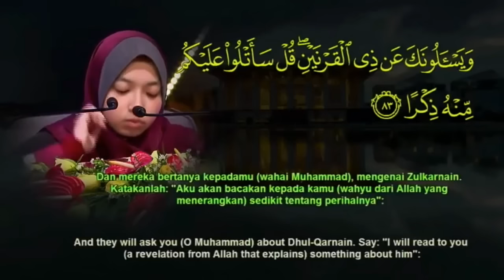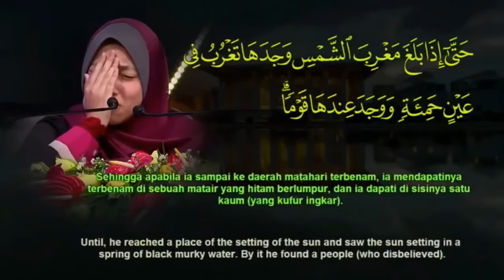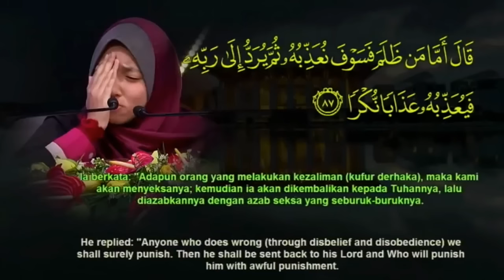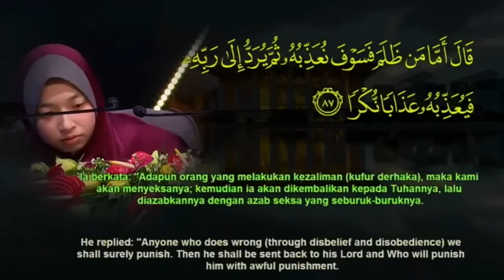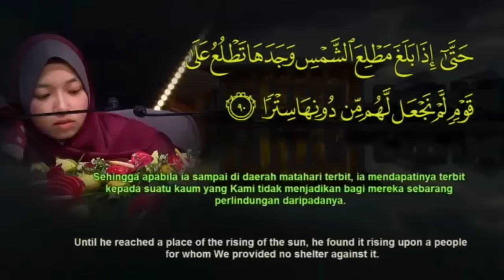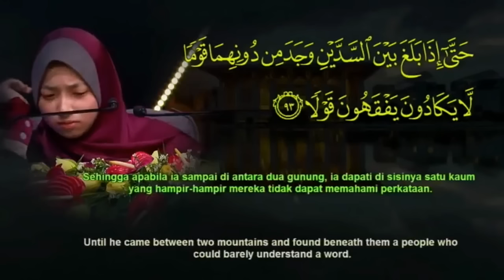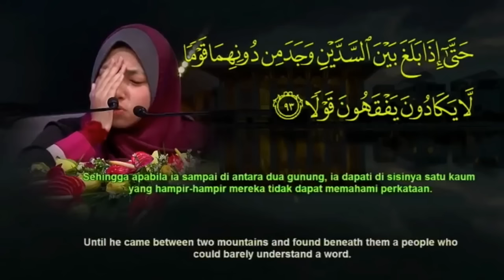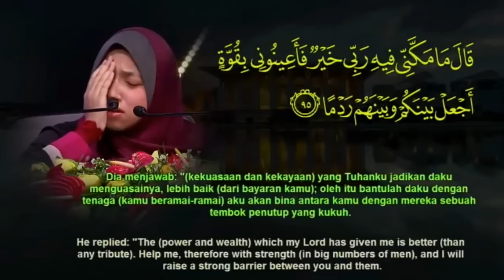International Al-Quran Recital Assembly 2019 - Nor Farhatul Fairuzah Panut (Malaysia)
Venue: Plenary Hall, Kuala Lumpur Convention Centre, Kuala Lumpur, Malaysia

18 April 2019